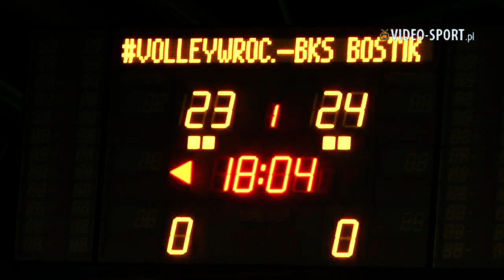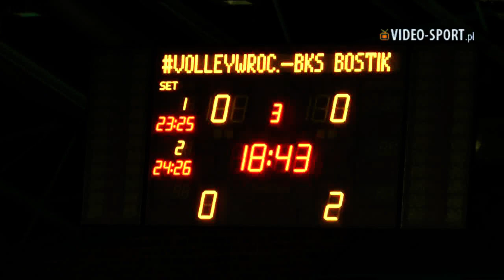TAURON Liga sezon 2021/2022, VolleyWrocław​ - BKS BOSTIK Bielsko-Biała 0:3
W meczu 4. kolejki TAURON Ligi siatkarki VolleyWrocław​​ przegrały na własnym parkiecie z BKS-em BOSTIK Bielsko-Biała 0:3.

Podopieczne trenera Dawida Murka nieoczekiwanie przegrały 1. , 2. i 3. partię najmniejszą możliwą różnicą punktową. Bardzo wyrównany mecz, zakończył się jednostronnie.

Ostatecznie 3 punkty jadą do Bielska-Białej. MVP spotkania została Aleksandra Kazała.

Najbliższe spotkanie wrocławianki w roli gospodarza rozegrają 1 listopada, a ich rywalem będzie ŁKS Commercecon Łódź.

VolleyWrocław - BKS BOSTIK Bielsko-Biała 0:3 (23:25, 24:26, 23:25)

VolleyWrocław: Anna Kaczmar, Natalia Murek (6), Izabela Bałucka (7), Aleksandra Rasińska (22), Andrea Kossanyiova (7), Karolina Fedorek (7) i Agnieszka Adamek (libero) oraz Marta Wellna (4), Adrianna Szady (2).

BKS BOSTIK: Magdalena Janiuk (6), Ewelina Polak (3), Weronika Szlagowska (6), Martyna Świrad (6), Gabriela Orvosova (16), Aleksandra Kazała (16, MVP) i Julia Mazur (libero) oraz Martyna Borowczak (1), Karina Chmielewska, Alina Bartkowska (2).